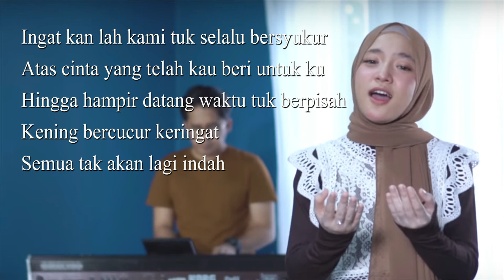SABYAN - YA ARHAMARROHIMIN ( KARAOKE/NO VOCAL )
follow ig : @sweetharmonymusicbdg